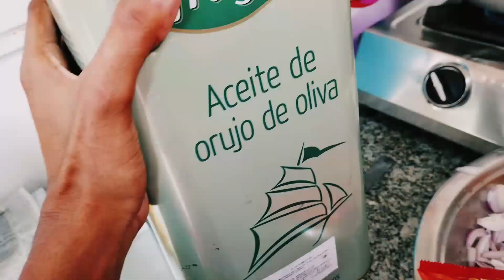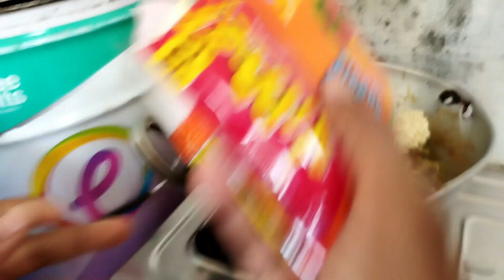bas 2 minut ma taiyar 😀🥰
DC vlogs k.
DC vlogs k. new video
bes DC vlogs k.
DC vlogs k. up
DC vlogs k. delhi
delhi DC vlogs k.
vlogs new
DC vlogs k. fan
@manoj day
2 minat ma magee
magee masala
magee kasa bana tha
best magee tips